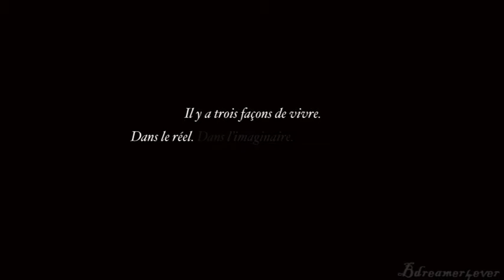Il était une seconde fois (Twice Upon A Time) ~ Oublie-moi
Vincent Dauda comes into the possession of a mysterious cube that is a portal to the past and he is willing to go any lengths to be with his girlfriend, Louise Aaron. This is an ode to their love.